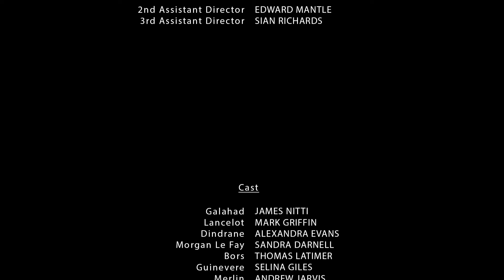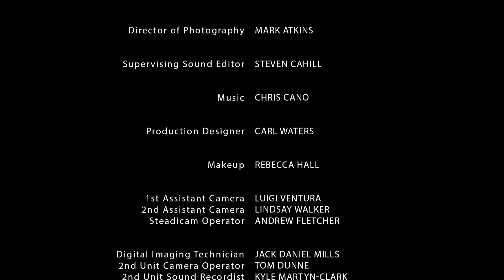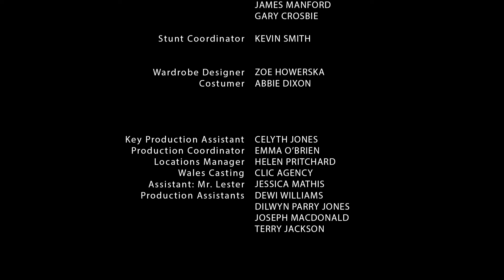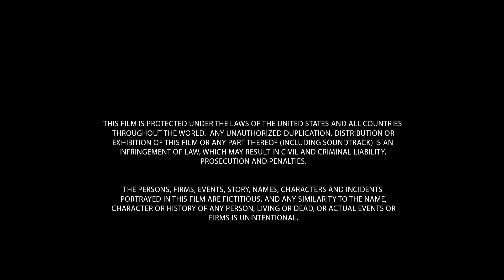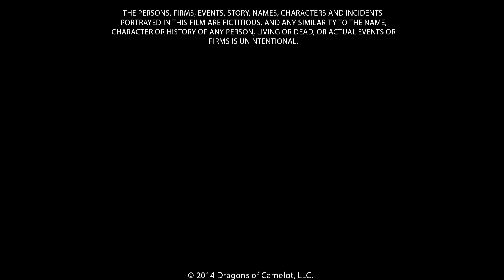Naga dari Camelot | Dragons of Camelot | HD | Film dengan sub Bahasa Indonesia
Regia/Sutradara: Mark L. Lester
Sceneggiatura/Skenario: Rafael Jordan, Eric Forsberg
Cast/Aktor: Alexandra Evans, Mark Griffin, James Nitti
(2014)

Camelot terjerumus ke dalam kegelapan setelah Raja Arthur meninggal. Kini, pemerintahan adik penyihirnya yang kejam, Morgana, dimulai. Memerintahkan tiga naga mematikan, dia memburu Ksatria Meja Bundar yang tersisa.

Camelot è sprofondata nell'oscurità dopo la morte di Re Artù. Ora inizia il regno della crudele sorella strega Morgana. Al comando di tre draghi mortali, dà la caccia ai Cavalieri della Tavola Rotonda rimasti.